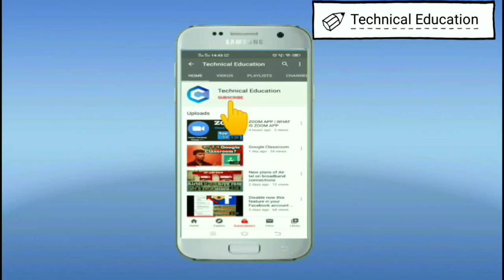What is blogging in Hindi | Blogging kya hoti Hai | Blogging Explained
hello friends this video is about blogging in this video I have explained that what is blogging how you can do this and what are benefits if you are doing blogging and all things that are related with blogging are explained in this video so friends watch this video complete time understand the complete concept of blogging thanks for watching this video

1. what is blogging in Hindi
2. blogging kya hai
3. how blogging works
4. blogging explained in Hindi
5. blogging meaning in Hindi